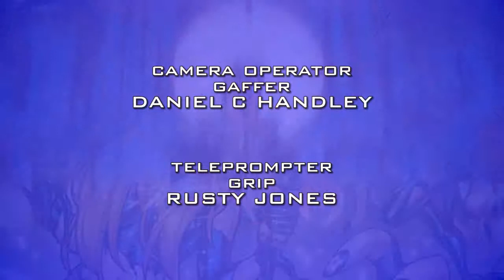Comic Book News - COMIC CON CARNE - Vol. 2 Number 7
This episode: More DC news, new titles from Boom!, Viz, Red Circle. And Daredevil movie rights are back in house at Marvel. Plus, the 1990 CAPTAIN AMERICA is coming to Blu-Ray.